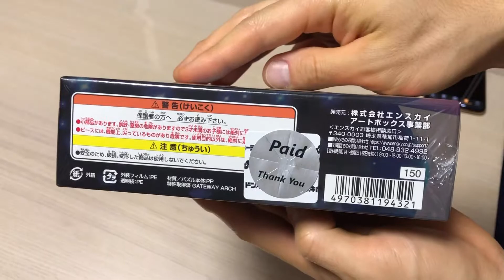アートクリスタルジグソーパズル【208ピース】名探偵コナン 赤井秀一 エンスカイ art crystal jigsaw puzzle detective conan shuichi akai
アートクリスタルジグソーパズル【208ピース】名探偵コナン 赤井秀一 エンスカイ art crystal jigsaw puzzle detective conan shuichi akai anime 208pieces